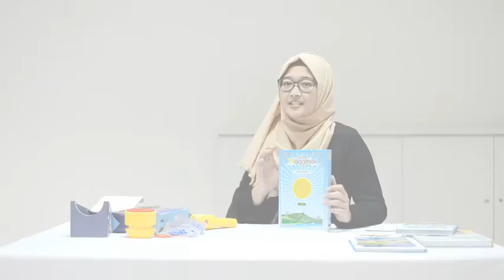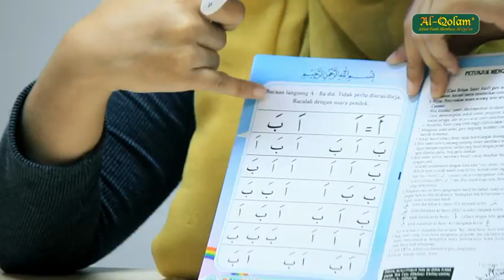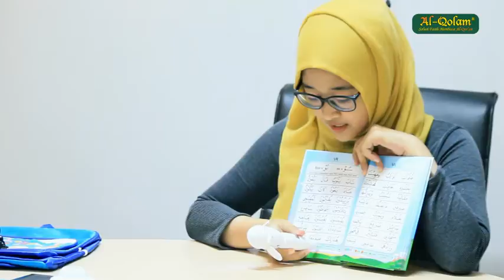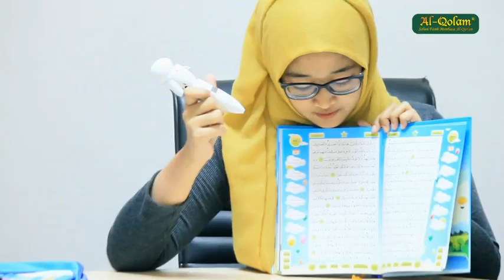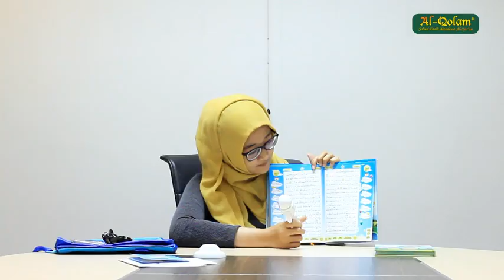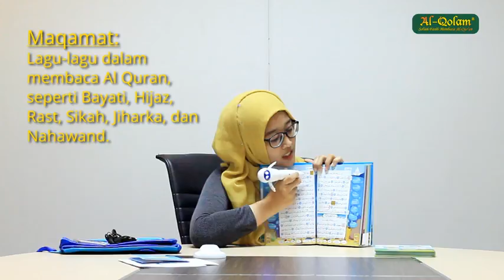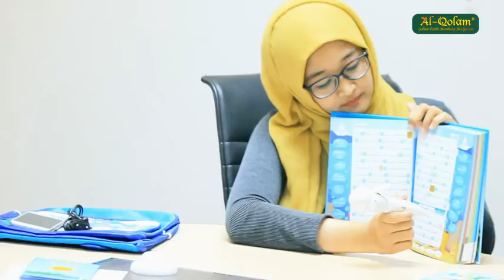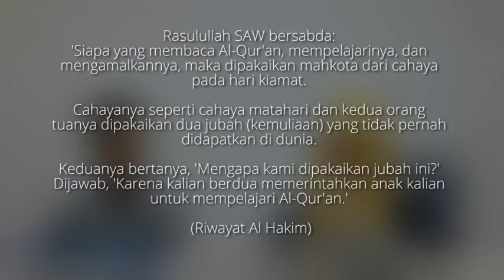Maqamat For Kids from Al-Qolam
For more videos check my channel N2 ABADI